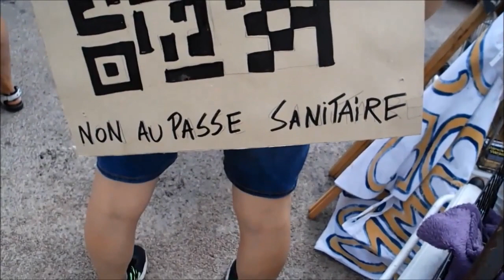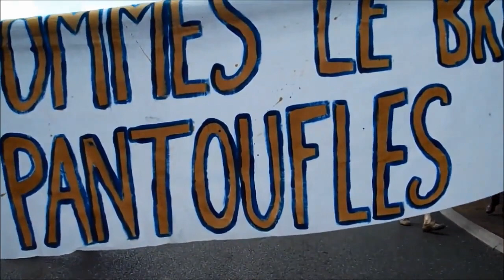Marche pour les libertés 12juin - 89 Yonne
Retour sur les mobilisations icaunaises du 12juin pour l'AppelPourLesLibertes